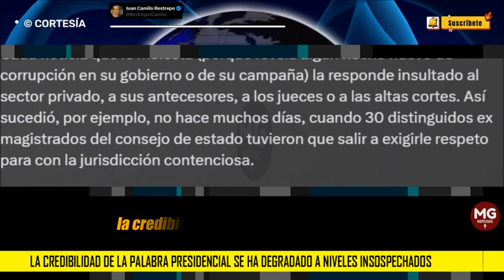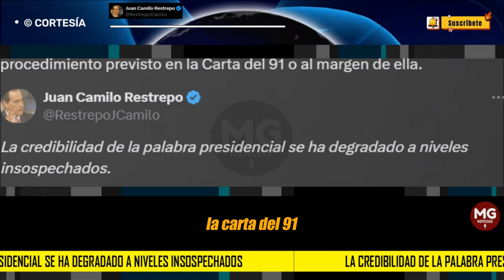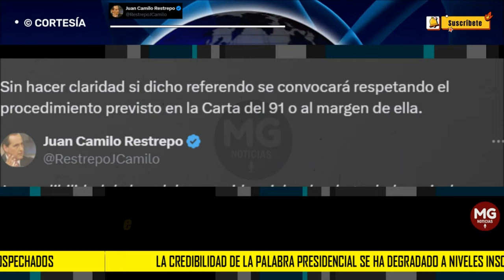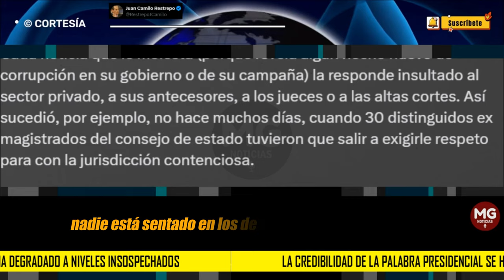LA CREDIBILIDAD DE LA PALABRE PRESIDENCIAL SE HA DEGRADADO A NIVELES INSOSPECHADOS 📢 Juan C Restrepo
Cada noticia que le molesta (porque revela algún hecho nuevo de corrupción en su gobierno o de su campaña) la responde insultado al sector privado, a sus antecesores, a los jueces o a las altas cortes. Así sucedió, por ejemplo, no hace muchos días, cuando 30 distinguidos ex magistrados del consejo de estado tuvieron que salir a exigirle respeto para con la jurisdicción contenciosa.